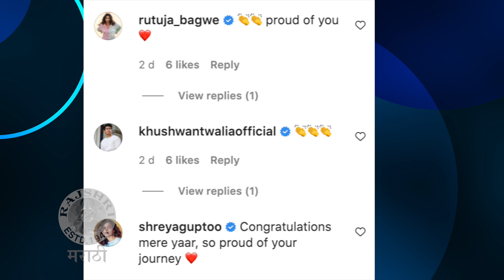Marathi Actor Is Making His Bollywood Debut | Drishyam 2 | दृश्यम २ मध्ये 'या' अभिनेत्याची वर्णी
दृश्यम २ या आगामी बॉलिवूड सिनेमातून मराठमोळा अभिनेता बॉलिवूडमध्ये पदार्पण करतोय. कोण आहे हा अभिनेता जाणून घेऊया या व्हिडिओमध्ये.